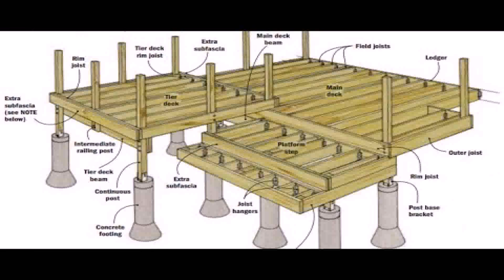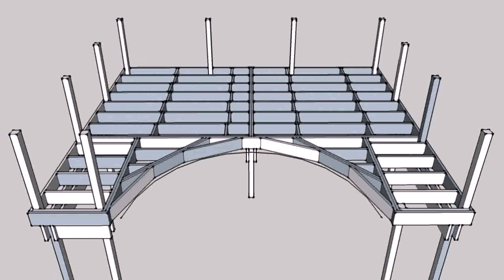Above Ground Pool Deck Estimator